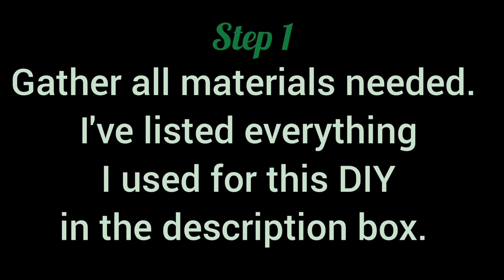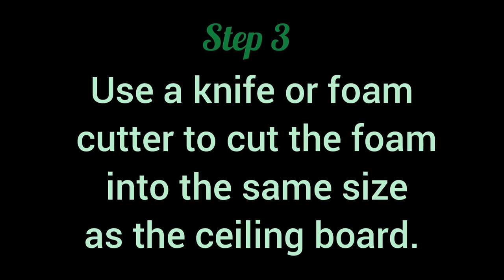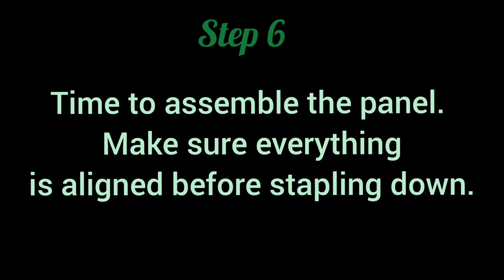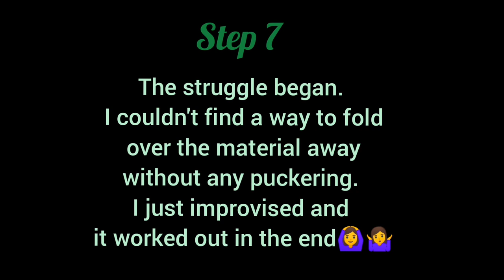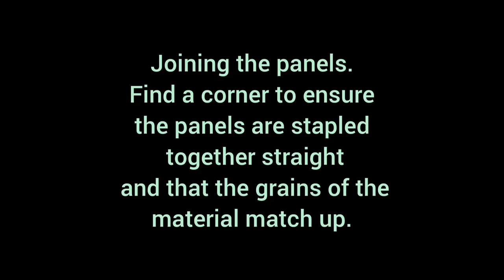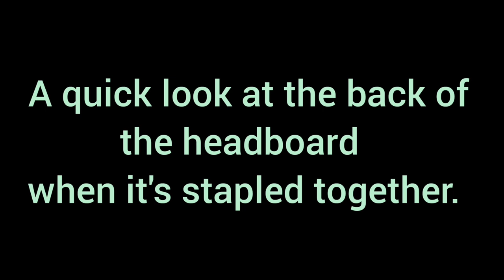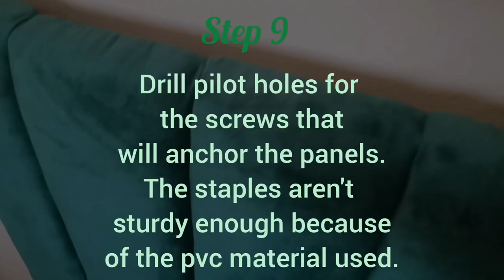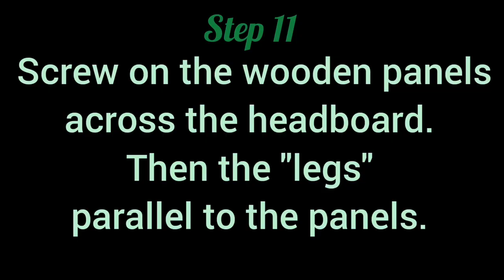HOW TO MAKE A CHANNEL TUFTED HEADBOARD PART 1 l SOUTH AFRICAN YOUTUBER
I'm sporting a new name and couldn't be happier( DIY Home Projects South Africa). I've just discovered that I really enjoy DIY-ing anything and everything. So get ready for more weekly videos. I've got a few projects lined up for you!!!

From the easiest DIYs to the most popular and some challenging ones. That's all I'll be doing. I'll take you step by step on how I'll achieve most of my work.

For this DIY I decided to split it into 2 parts. The first being the actual DIY and the second being the final reveal. I've given you a sneak peak of it on the thumbnail😊

I'd love to especially thank my beautiful 4 year old daughter, Sedi, for helping me film some parts of the video. I lost my tripod stand in transit so I had to improvise to make sure I get all the necessary steps recorded. My loving and supportive cousin, Nthabi, for accompanying me to shop for all my supplies. I'd also love to thank my very handy grandad for drilling the pilot holes for me. I don't currently have any power tools for now, so I'll be using what I can. Not forgetting my generous neighbor for giving me the wooden panels really appreciate everyone who contributed in any way for me to complete this beautiful project.

Okay now back to the video💃
You'll need :
- PVC ceiling boards (I'd advise using ply wood if you can)

- Foam(sponge) [purchased mine at Factory Shop, 84 Struben St Pretoria Central 0001 description (HDF50 Foam High Definition Sheet 50mm) for R370.00]

- Your fabric of choice, I used the green velvet and bought 3.5M for R280.00 also from the Factory shop. I ended up using about 80% of the fabric because I needed to make sure I match the grains of the fabric on each panel.

- I also bought some Decron, which is the 'batting' from the same shop at R40.00 for 4M.

- I finally got some black Calico at R21.00 for 6M. I didn't use it yet. Only planning on using it in my next headboard DIY.

- Super glue or any strong adhesive [purchased mine from a local tuckshop,used x5 and it cost R25.00] You could alternatively use a foam adhesive spray which they have at the upholstery shop for under R100.00.

- Staple gun with staples (purchased mine at Checker's the gun is not heavy duty so it was quite reasonably priced, got it on sale for R219.99 and the staples for R60 for a pack of 1000)

- Wooden panels (got mine from old pallets, my neighbor had lying around)

- A drill and screws (used my granddads' and the screws were coarse drywall screws 4.2x25mm #8 by Eureka. left overs from an old projects so I can't remember the cost, any wood screws will do really)

- Scissors to cut the material

- Pen or Marker to mark the foam, material and batting

- Knife or foam cutter

- Measuring tape

Some of these materials were used off camera.

*side note, I ended up cutting the ceiling boards in half after adhering them to the foam. The panels were going to be very wide had I not done that.

Thanks for reading this essay, I'm making up for not uttering a single word on the video. Hehe😂😅😉🤓🤓😎

MUSIC CREDITS.

Musician: @iksonmusic

Musician: @iksonmusic

Musician: @iksonmusic

Musician: @iksonmusic

Musician: @iksonmusic

Musician: @iksonmusic

Musician: @iksonmusic

Musician: @iksonmusic